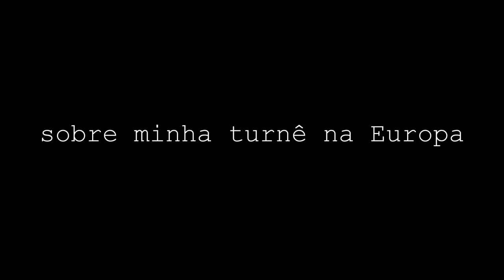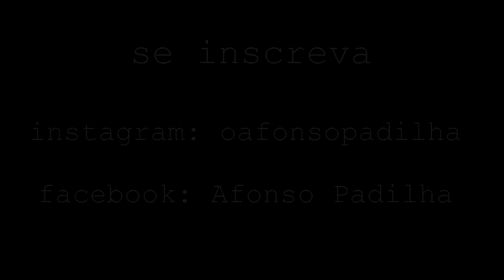AFONSO PADIILHA - O DIA QUE EU FUI PRA LONDRES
Trecho do meu stand up Comedy falando sobre a minha turnê na Europa. Segundo eps: LONDRES